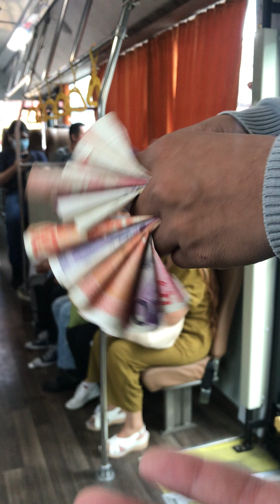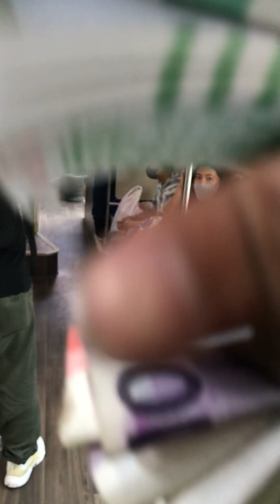San Agustin Transport Services Inc. 8833 Zhongtong LCK6125G Fashion Low Entry